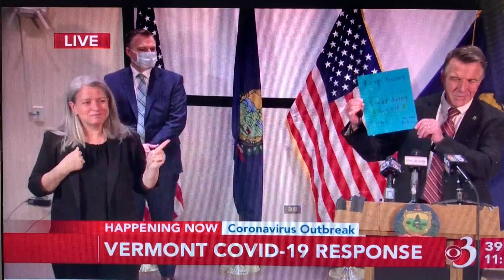An Act of Kindness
A student at the Allen Brook School extended an act of kindness toward Vermont Governor Phil Scott. He talks about it in this clip from a recent press briefing.